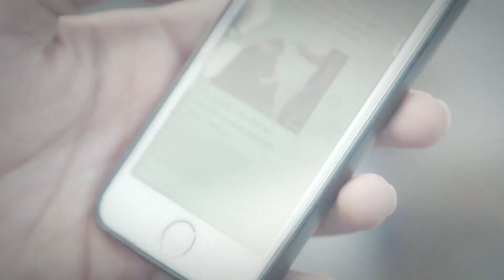Yağız, Kaan'ı Yaka Paça Yakaladı! | Sevdim Seni Bir Kere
Sevdim Seni Bir Kere 72. Bölüm - Yağız, Kaan kaçmaya başlayınca onu yaka paça yakaladı.

Dizinin başrollerinde;